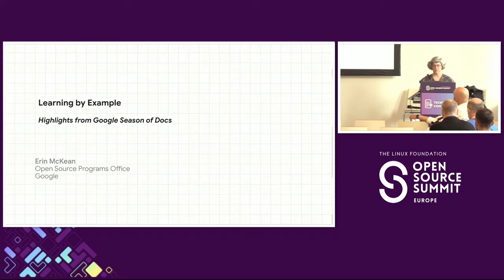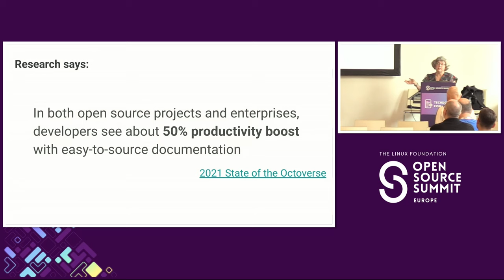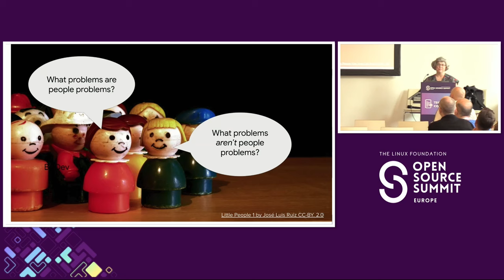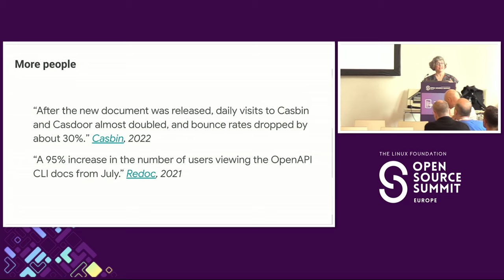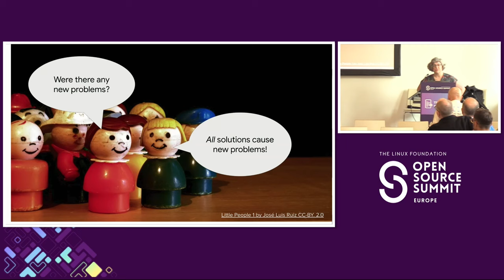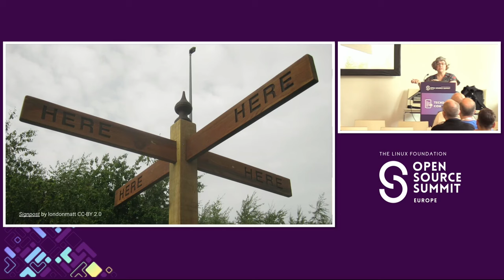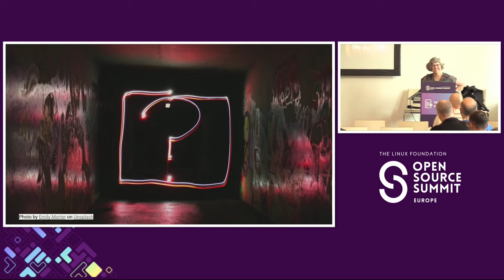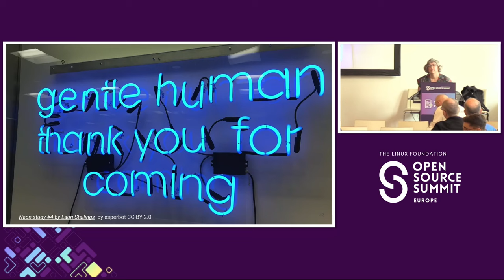Learning by Example: Highlights from Google Season of Docs - Erin McKean, Google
The Google Season of Docs program gives direct grants to open source projects to hire technical writers. The technical writing projects supported by these grants are intended to solve real problems for open source project communities, and the case studies created by the projects are intended to help other open source projects learn how to conceptualize and create their own problem-solving open source documentation. In this talk, we'll walk through how projects participating in Google's Season of Docs program have framed their problems, hypothesized solutions, created documentation to solve those problems, and measured the success of their documentation.